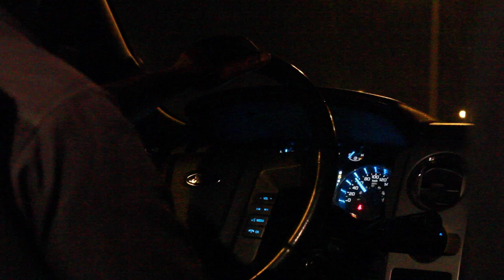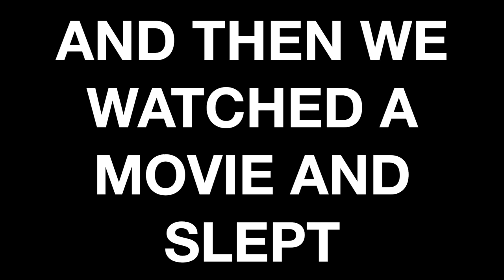DEADLY CRASH (warning bloody vlog)